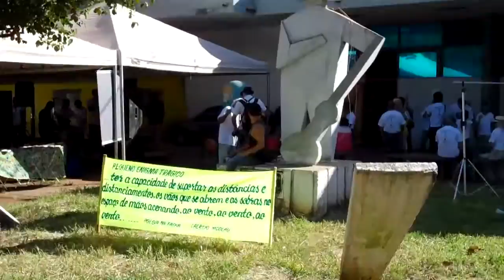Itapuã pela Arte no Gama em 2013 v7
Recorded on maio 6, 2013 using a Flip Video camera.